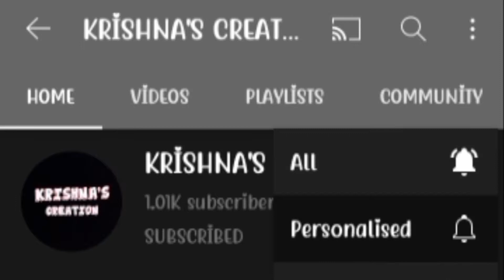നീല അമരി എണ്ണ കാച്ചുന്ന വിധം| neelayamari Enna kaachunna vidham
നീലയമരി എണ്ണ

അവശ്യ സാധനങ്ങൾ

• നീല അമരി
• നെല്ലിക്ക
• വെളിച്ചെണ്ണ
• എള്ളെണ്ണ
• അഞ്ജനക്കല്ല്